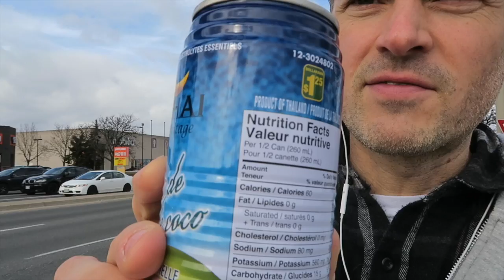4 DAYS WITHOUT FOOD & 40+ YEARS WITHOUT A BEAUTY REGIMEN